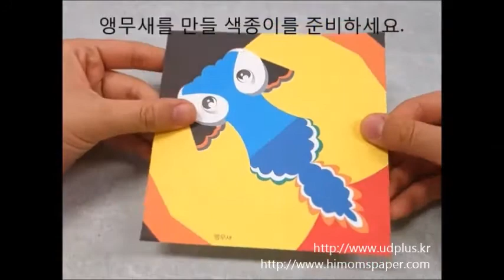귀여운 동물 만들기) 앵무새 접기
'귀여운 동물 만들기색종이' 제품에 있는 앵무새 입니다.
영상 속에 종이는 저희가 판매하고있는 제품의 구성 중 일부이지만 일반색종이를 사용하셔도 만드실 수 있습니다.

앵무새의 경우는 이전에 업로드 했던 종이접기의 상위 종이접기 입니다.

창작자 및 영상 - 이원배

아래의 링크에서 제품을 구매하시면 다양한 동물들을 만드실 수 있습니다.

 ※주의※